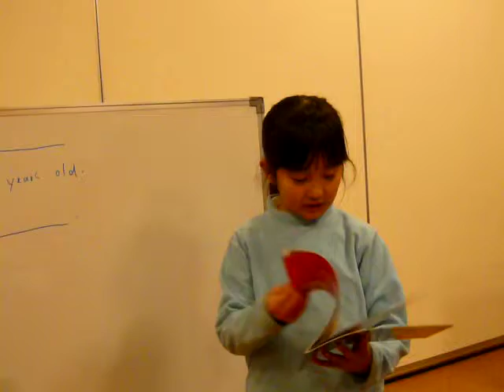How to make a mudpie